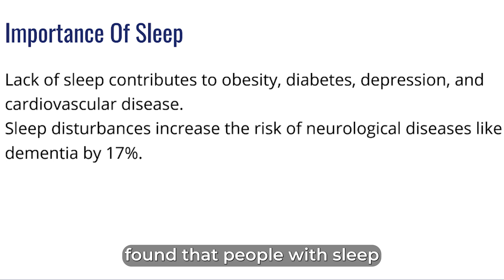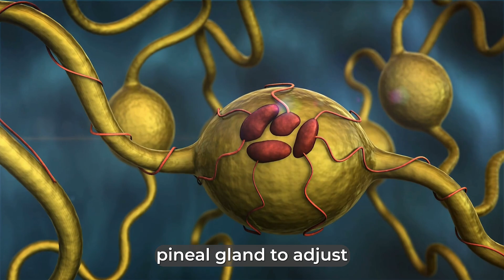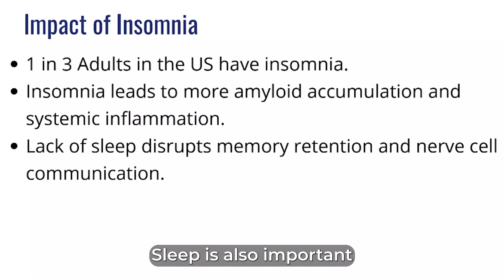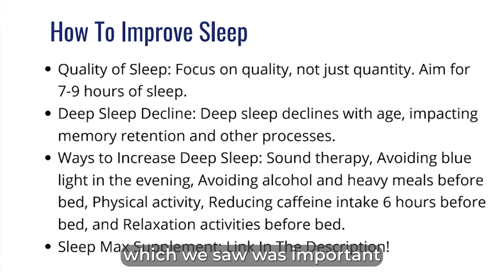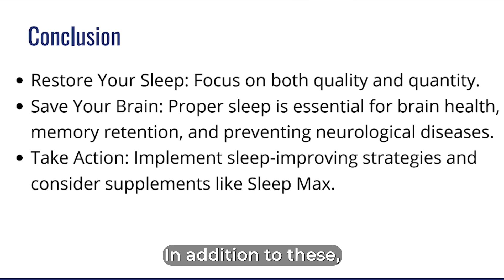The Surprising Way Sleep Repairs Your Mind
How Sleep Impacts Brain Health: The Science Behind Better Rest

Discover how your sleep habits directly influence brain health, memory, and overall well-being. Dr. Nandi dives into the science of sleep, explaining why getting quality rest is crucial for mental clarity and long-term cognitive health. Learn tips for improving your sleep and protecting your brain.

Take action and improve your overall health. Dr. Nandi has a proven track record of helping people around the world become the best version of themselves, but it starts with you.

How much do you value your health, happiness, and wellbeing? Become your own Health Hero!

Dr. Partha Nandi, MD FACP is a practicing gastroenterologist in the suburbs of Detroit, Michigan.

And he is the host of The Dr. Nandi Show, an Emmy Award-winning physician talk show that digs deep into medical topics.

You can find full-length episodes of The Dr. Nandi Show (aka Ask Dr. Nandi) rolling out on our sister YouTube channel Health Hero Network, which you can find